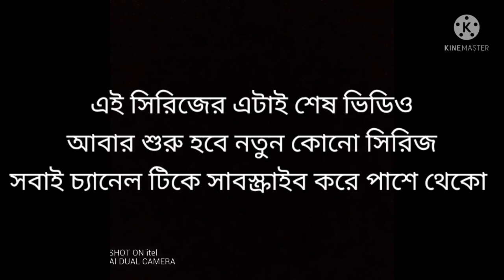North bengal best tourist place#Bengali vlog# চারিদিকে শুধু ওয়াও😜হেভি ড্রাইভার😂vlog-44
North bengal best tourist place#Bengali vlog
চারিদিকে শুধু ওয়াও😜হেভি ড্রাইভার😂

হ্যালো বন্ধুরা সবাই কেমন আছো,,, ❤
রংটং এর ভিডিও র লিংক -